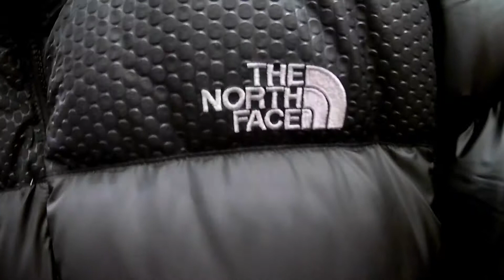Пуховик Мужской The North Face NEVERO DOWN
Классическая куртка с перегородками в культовом дизайне колор-блок обеспечит вам уют во время холодных побегов. Утепленный пуховым наполнителем 700 RDS, он обеспечивает превосходное легкое тепло и водоотталкивающее покрытие для защиты от легкой влаги.